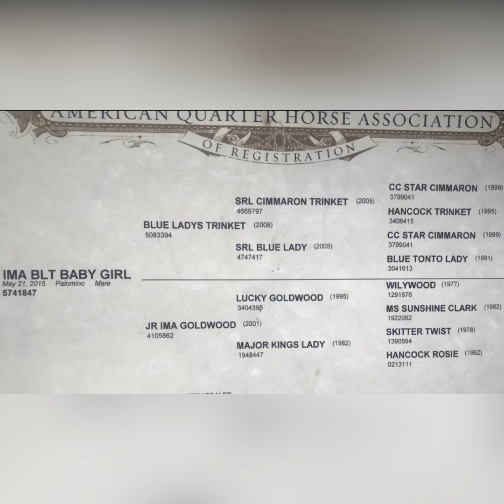2015 Palomino Mare “IMA BLT BABY GIRL”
IMA BLT BABY GIRL
Cougar has 8 months of reining training. She is fast loping the barrel pattern and is ready to add speed. She is also trotting through the pole pattern and has been ridden on trails a good bit. Cougar is great minded and easy to be around. Pastures well with other horses. Cougar is up to date on all vaccinations, worming, coggins and dental. She is 14.3hh and 1050lbs. Cougar stands good for the farrier also. Priced at $10K. Located in Hazlehurst Ms. Shipping is also available.